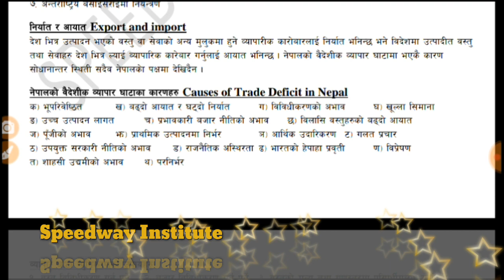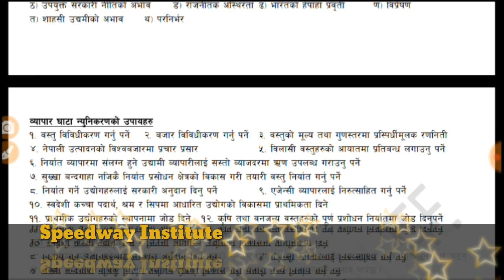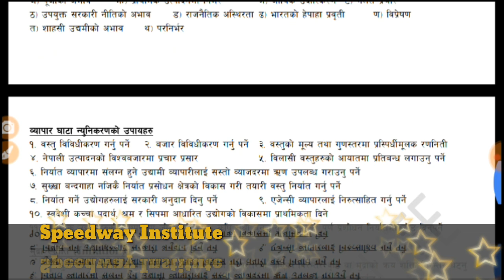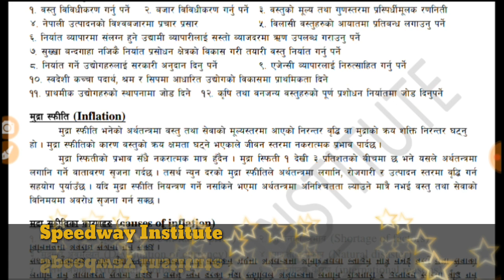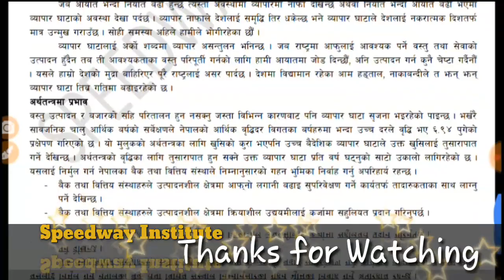NEPAL BANK LIMITED, NEPAL RASTRA BANK EXAM PREPARATION ABOUT TARDE DEFICIT & INFLATION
NEPAL BANK LIMITED, NEPAL RASTRA BANK EXAM PREPARATION (NRB, NBL) ABOUT TARDE DEFICIT & INFLATION
Nepal Bank Limited, NBL, NRB exam preparation for level 4, level 3 about public debt management